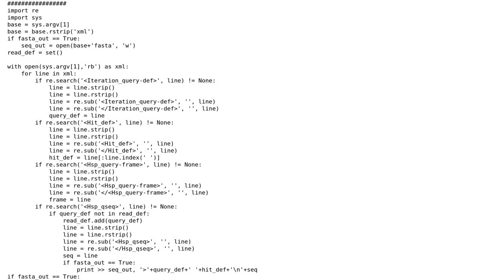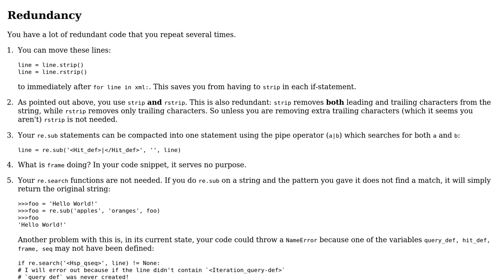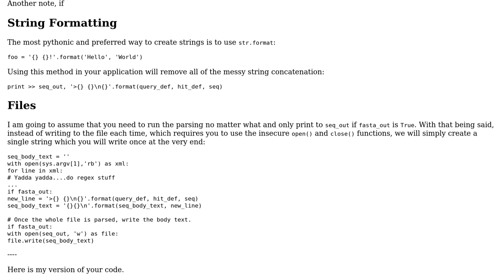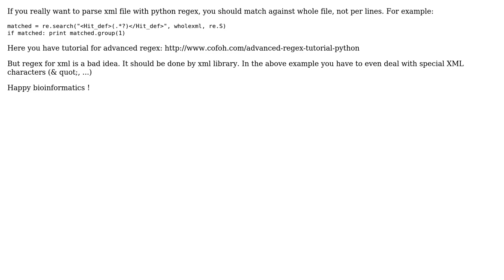Parsing BLAST output in XML format using Regular Expression (2 Solutions!!)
Parsing BLAST output in XML format using Regular Expression

With thanks & praise to God, and with thanks to the many people who have made this project possible! | Content (except music & images) licensed under CC BY-SA | Music | Images & others | With thanks to user user3224522 user Tomek Wyderka user BeetDemGuise and the Stack Exchange Network Trademarks are property of their respective owners. You are responsible for your own actions.